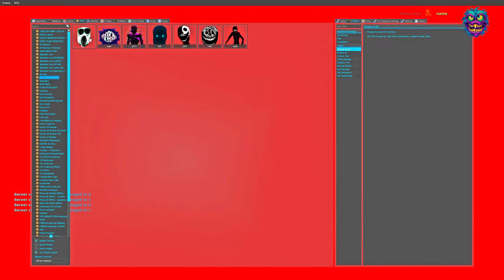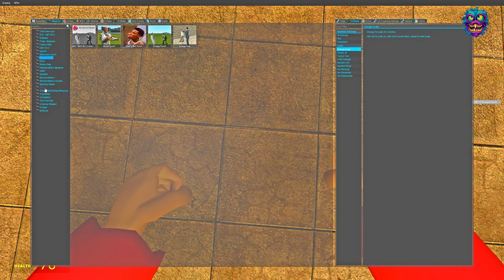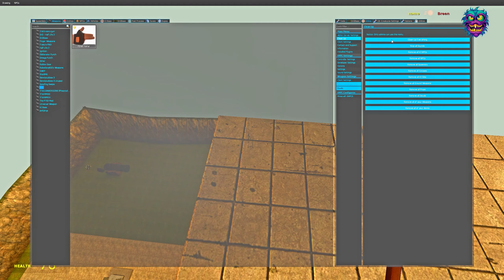SPARTAN KICK All New 3D MEMES NEXTBOT in Garry's Mod! SPIDERMAN!